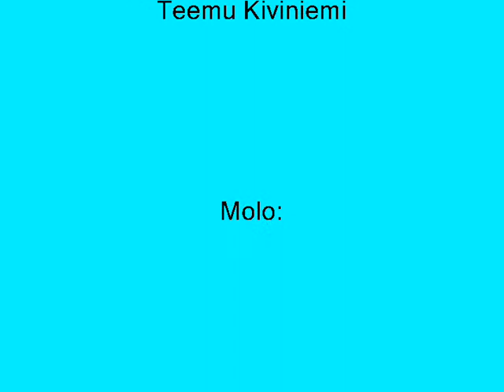Epäonnen peili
Teimme oppilaiden kanssa videoprojektin. Jokaisen elokuvan juonessa piti olla mukana peili.
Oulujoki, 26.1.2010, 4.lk